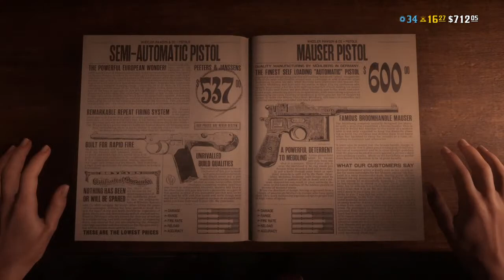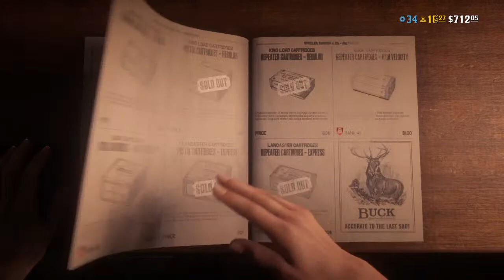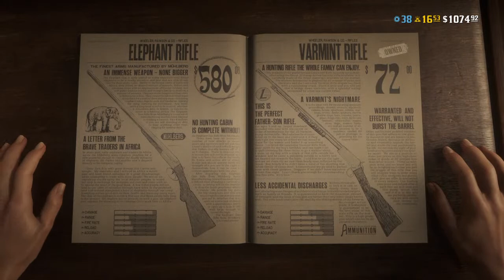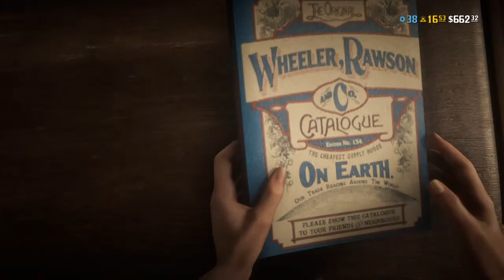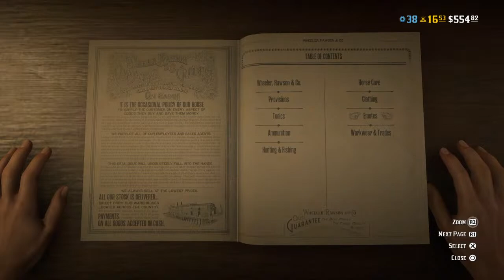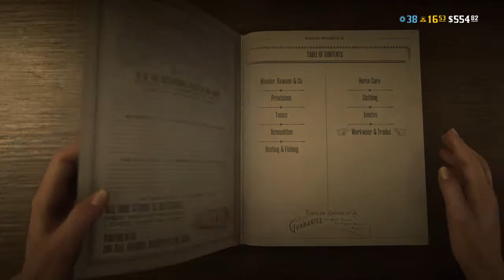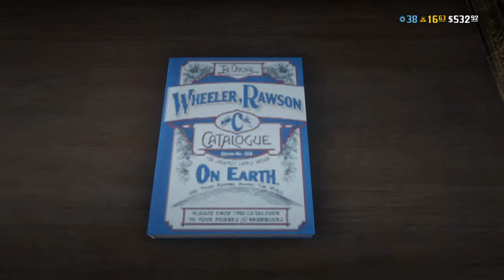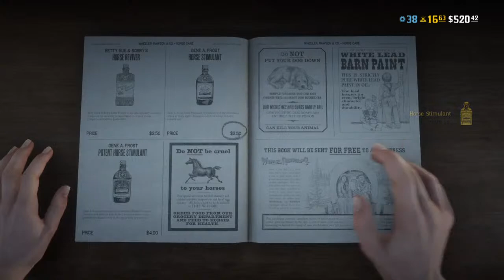Lets Play Red Dead Redemption 2 Online part 8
Tips on keeping and raising Goldfish :) hope you enjoy!!
 Post any questions you may have and I'll do my best to answer them for you :)